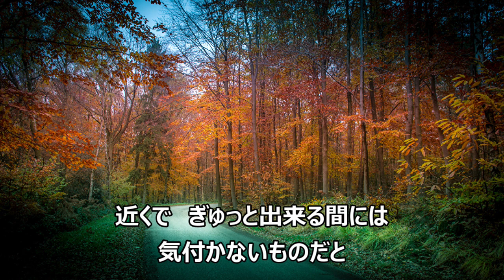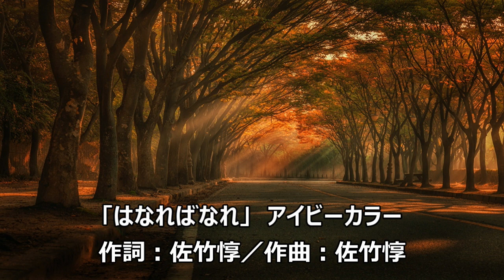はなればなれ‐アイビーカラー‐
アイビーカラーの名曲